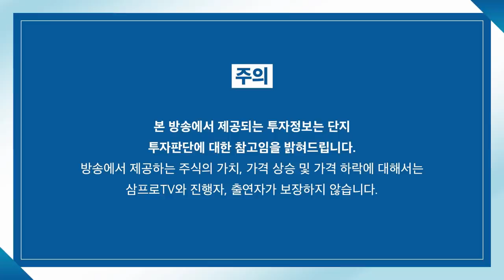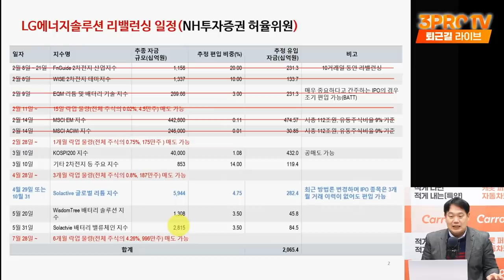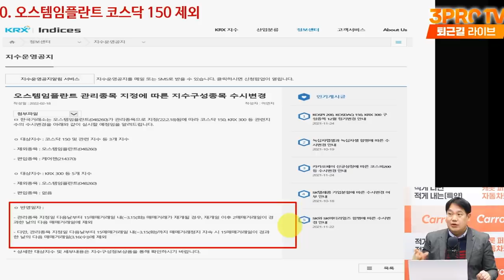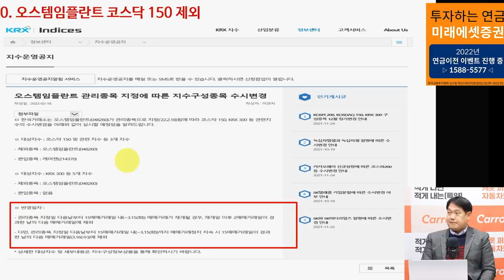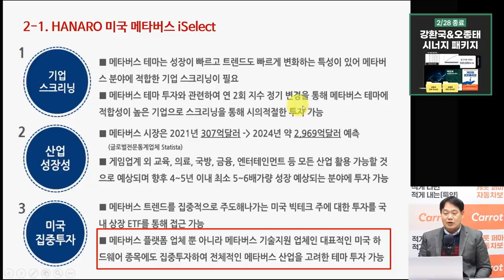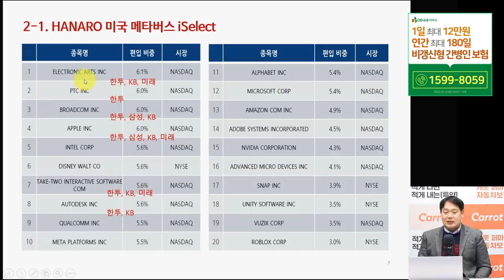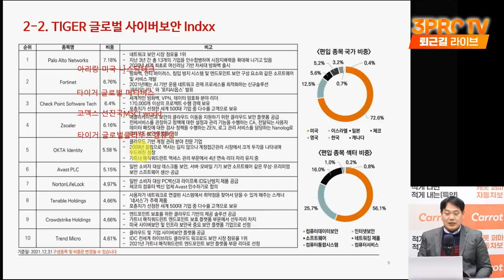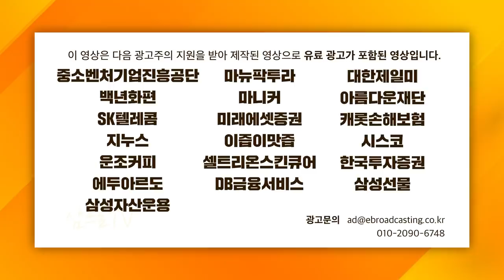[ETF마켓워치] 미국 메타버스에 진심인 운용사들, 신규상장 ETF가 포함한 종목은? f. 삼성자산운용 최창규 본부장